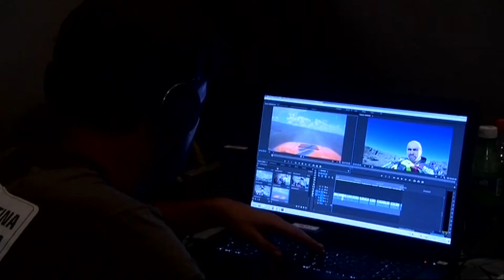Rajd Dakar 2016 - relacja 16.01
Kolejny etap Dakaru za nami. Adam Małysz przeklina autora tegorocznej trasy, a Kuba Piątek cały czas poprawia swoje wyniki.